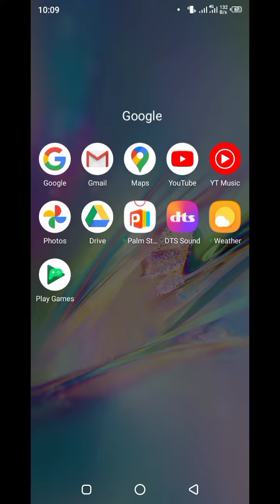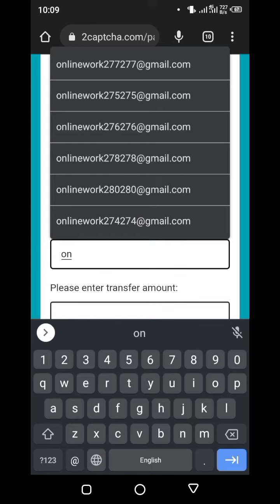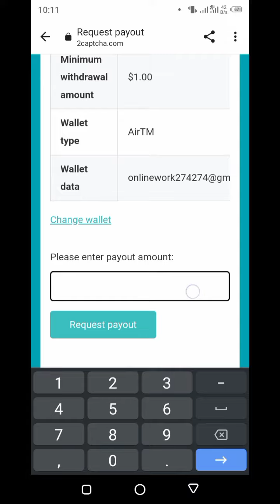2captcha Withdraw & Transfer Funds: Unlocking Your Earnings with Proof!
It is also used for computer.

In this game-changing video, we dive deep into the process of transferring and withdrawing funds from your 2captcha account, paving the way to financial independence!

🔓 Unlock the power of 2captcha as we guide you through step-by-step instructions on transferring and withdrawing your hard-earned funds. Say goodbye to the guesswork and hello to a seamless withdrawal process!

💰 Discover proven strategies and insider tips that will skyrocket your earnings on 2captcha. From earning methods to account management, we've got you covered!

📈 Watch in awe as we reveal real withdrawal proof, showcasing the legitimacy and reliability of the 2captcha platform. Witness firsthand how our strategies translate into tangible earnings!

⏳ Don't miss this opportunity to take control of your financial destiny. Join the millions of satisfied users who have harnessed the power of 2captcha to unlock their earnings potential.

🎥 Ready to embark on an exciting journey of financial empowerment? Hit the play button now and learn how to transfer and withdraw funds from 2captcha like a pro!